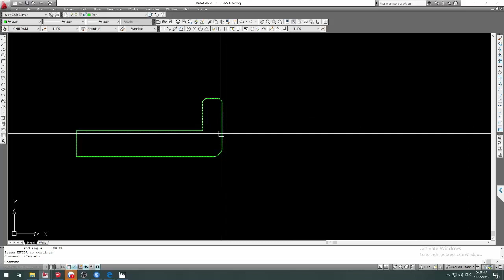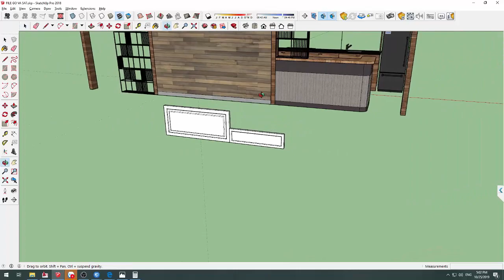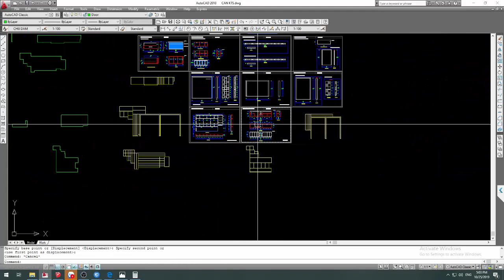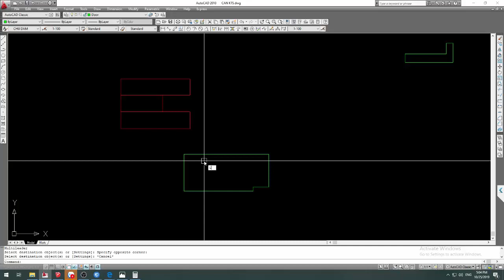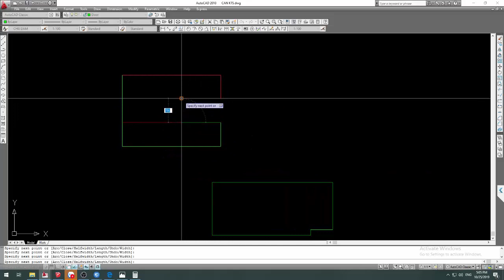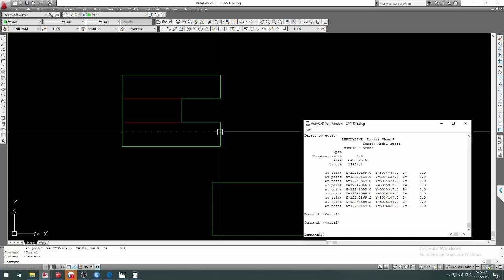triển khai nội thất nhà ở bằng phần mềm autocad#1